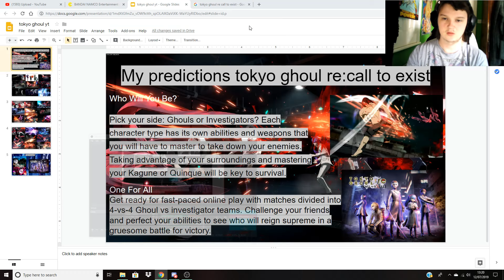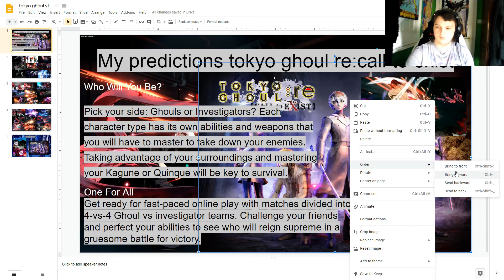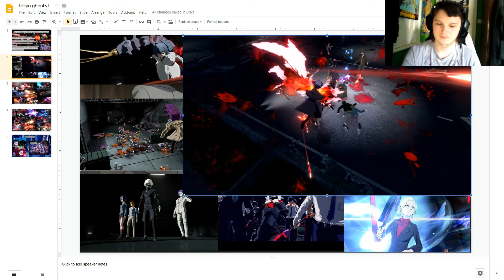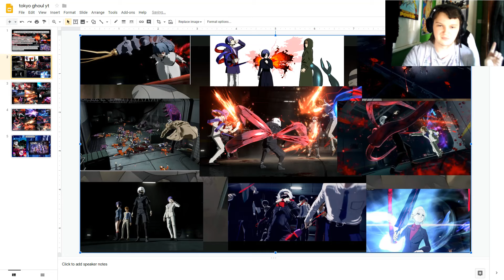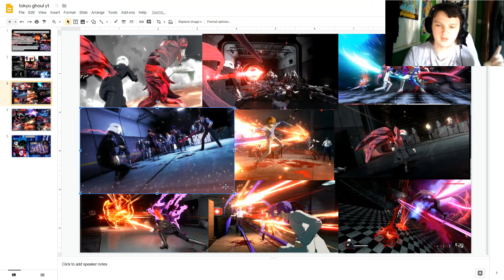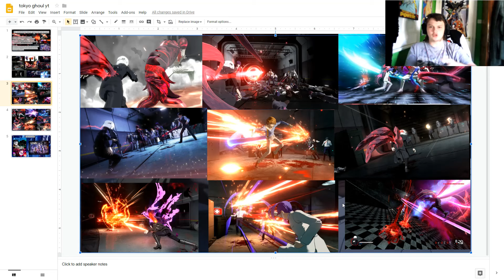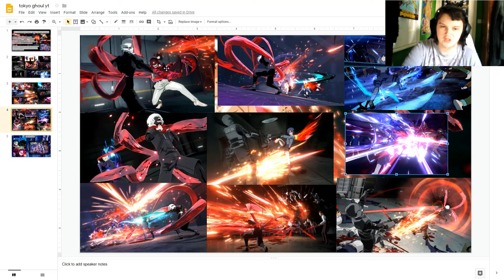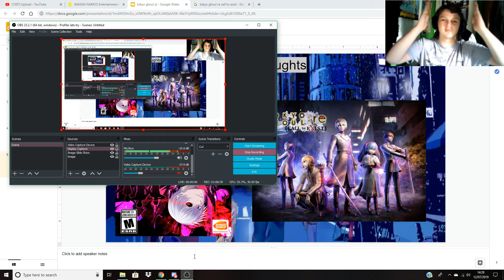.My Predictions for Tokyo ghoul re call to exist.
my first video back in a while i hope its OK and i hope u like it. Tokyo ghoul re call to exist.